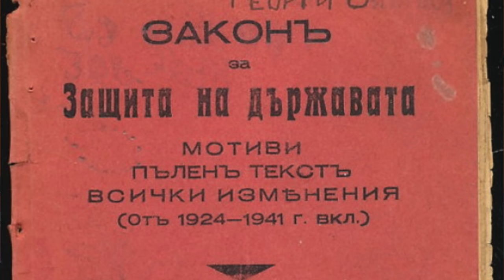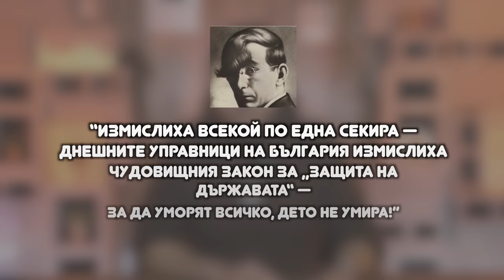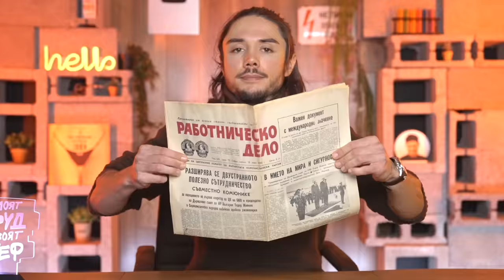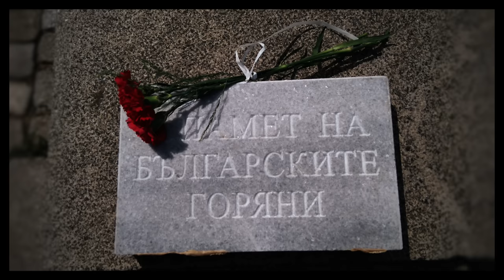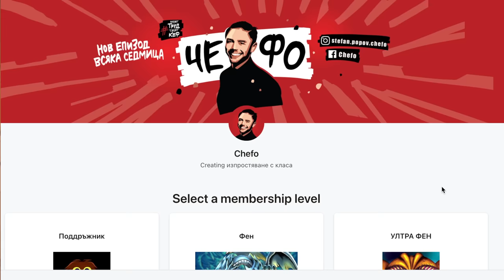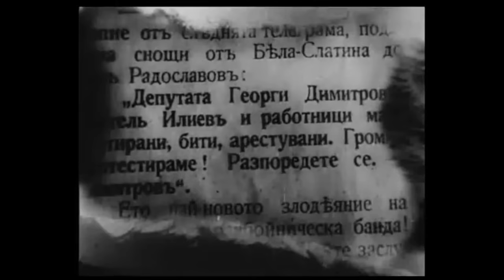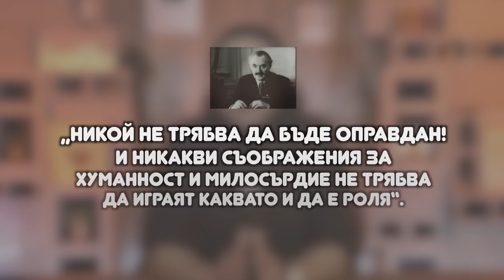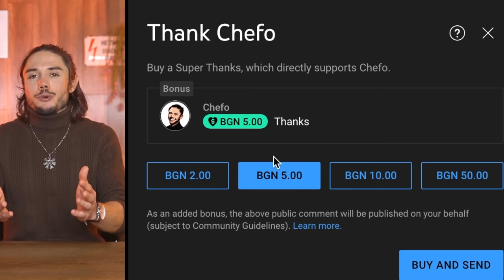#1 Цялата история на БКП - злото ИМА лик!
Няма как да знаем причината защо сме на тоя хал и едновременно с това да не познаваме на моменти крайно тъжната ни история.  В следващите 4 свои клипа ще разгледам подробно цялата каша на последните сто години у нас. И както вече се досетихте… Всички пътища водят към БКП.

0:00 Интро
1:02 Как се създаде БКП?
7:07 Истината за ПАРТИЗАНИТЕ!
11:26 Георги Димитров - българофобството ИМА лик
16:58 Отделението на смъртта

❗ Създаването на тези клипове коства усилия, време и финансов ресурс. Ако искаш тяхното качество и количество да се увеличи, можеш да удариш едно рамо като:
✅ натиснеш Youtube бутона THANKS (30% от дарението отива в Youtube) Затова по-добре:
✅ Подкрепа директно по REVOLUT:
А най добре, ако:
Каузата ни е обща. Благодаря ти!